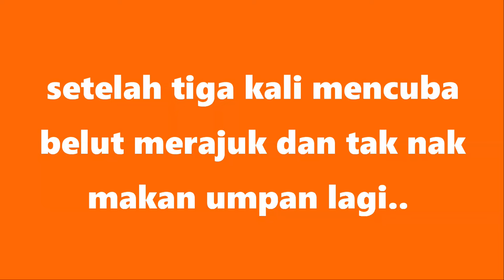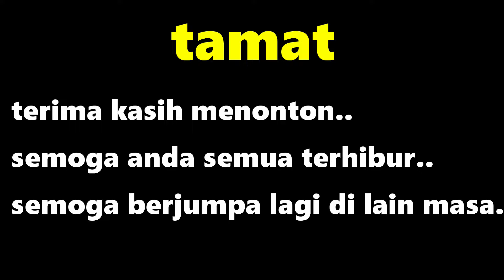belut gergasi penghuni paya pinggir bandar di selangor...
asslamualaikum sahabat2 ku sekalian diharapkan anda semua berada dalam keadaan sihat2 selalu.kali ni saya masih lg dgn video mancing belut..semoga anda semua terhibur dengan video saya ini.sy memohon maaf kerana video belut gergasi tidak terakam disebabkan kesilapan saya..saya akan pastikan perkara ini tidak akan berulang.insyaallah..terima kasih kepada penonton semua..